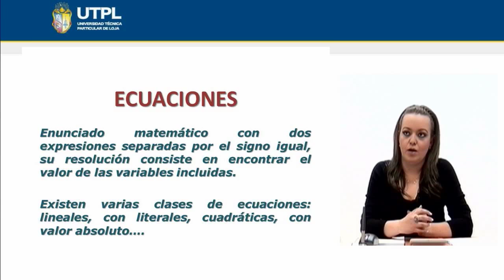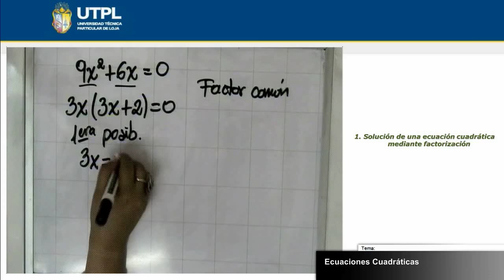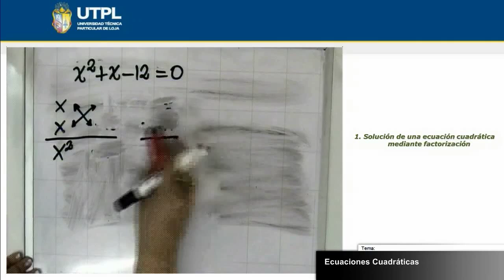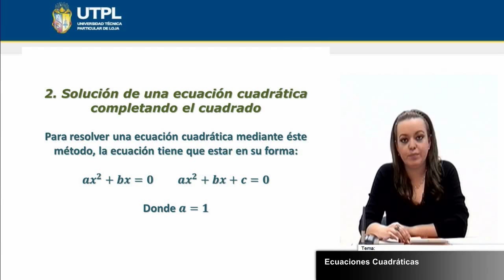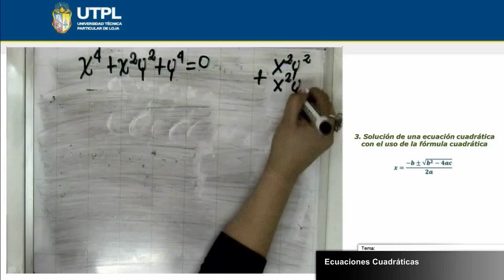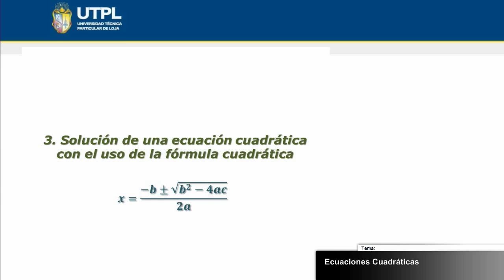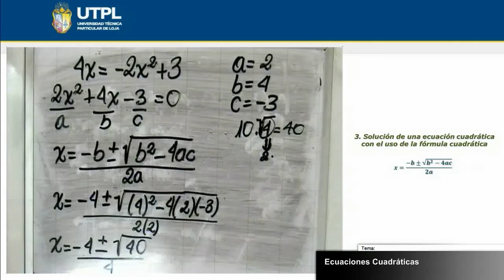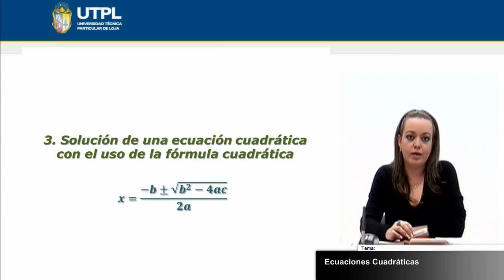UTPL ECUACIONES CUADRÁTICAS [(ÁREA ADMINISTRATIVA)(MATEMÁTICAS)]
Área Administrativa
Matemáticas
Tema: Ecuaciones Cuadráticas
Ponente: MSc. Katty Celi Sánchez